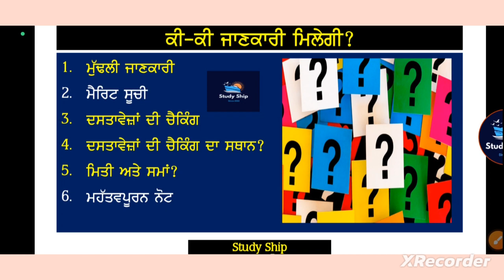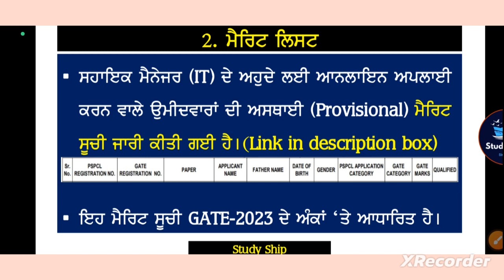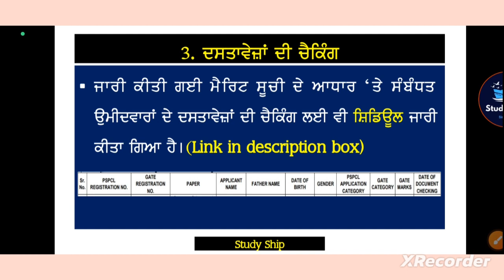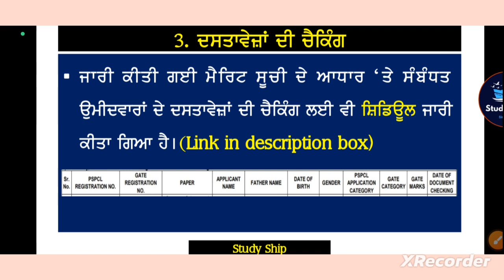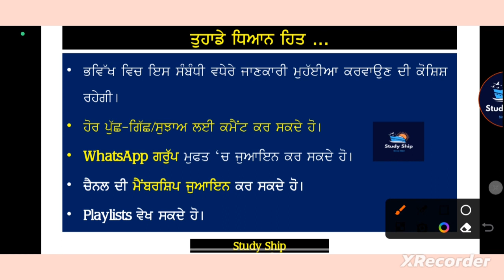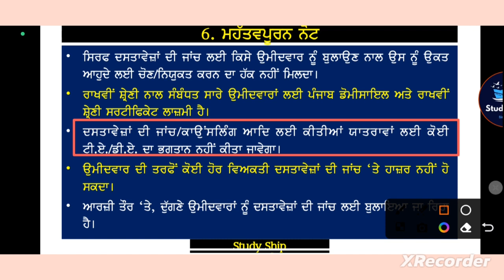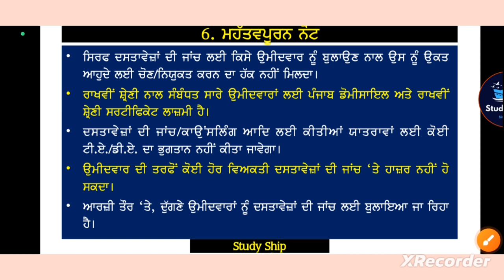pspcl merit list and document checking assistant manager it 2024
pspcl merit list and document checking
merit list and document checking assistant manager it
document checking assistant manager it 2024

study ship #2024 new update pspcl new update pspcl merit list assistant manager it pspcl document checking assistant manager pspcl new update assistant manager#pspcl recruitment 2024